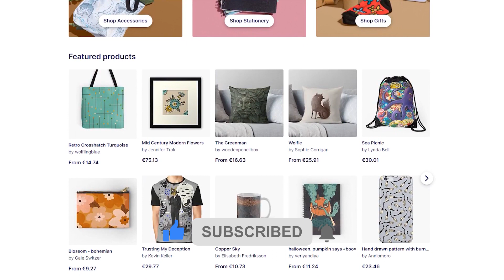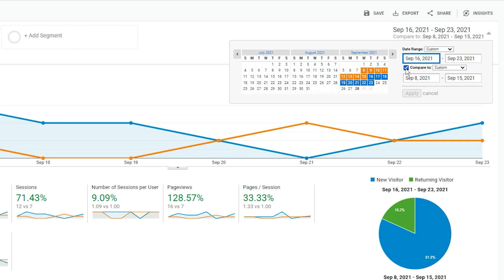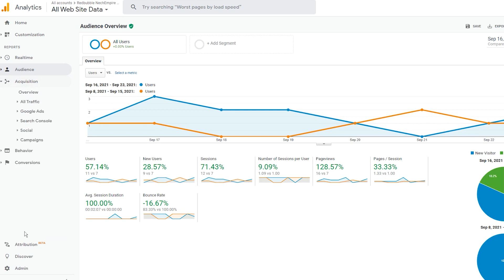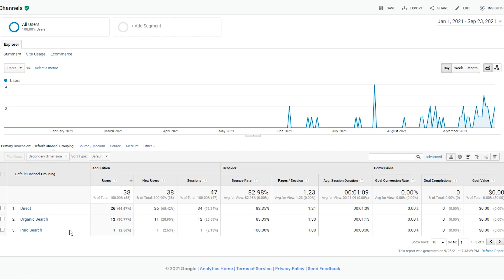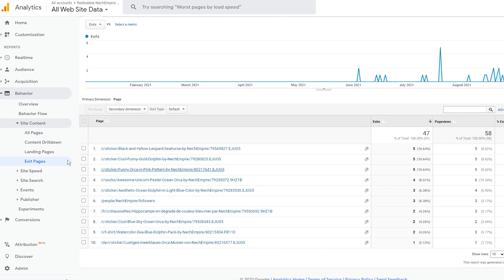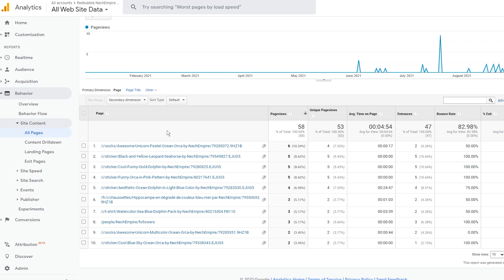How to Use Google Analytics to INCREASE REDBUBBLE SALES (Redbubble Tips and Tricks)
How to use Google Analytics to increase Redbubble sales.

One of the best ways to improve your Redbubble shop is to get relevant analytics and feedback, and I will show you how to use Google Analytics to analyze traffic to the Redbubble shop.

🖼️ FOR DESIGN

✅ Download 10 Free Graphics at Creative Fabrica today!

✨ AI GENERATOR

🔥 FOR ETSY

📧 START A NEWSLETTER

🐺 PLACES TO SELL YOUR DESIGNS

0:00 - You should use Google Analytics for your Redbubble shop
0:35 - Important reports for Redbubble in Google Analytics
1:25 - First metrics to know
2:05 - How to check the organic traffic for Redbubble
4:05 - Analyze traffic to your Redbubble designs

Google Analytics has dozens and dozens of reports, but as a Redbubble seller, what reports should you be looking at?